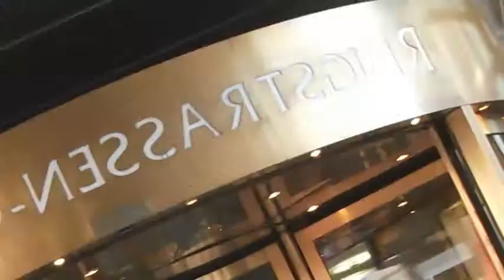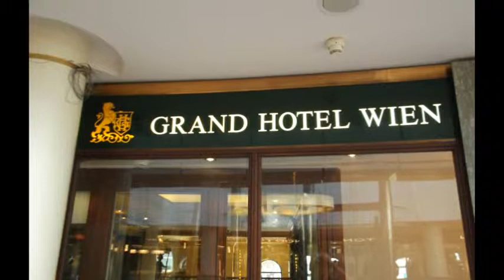Ringstrassen-Galerien Vienna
Selbst für die Innenstadt Wiens sind die Räumlichkeiten der Ringstrassen-Galerien einzigartig: Verbunden durch eine Glasbrücke folgen zwei grundverschiedene Gebäude einer gemeinsamen Berufung: Die erste Shopping-Adresse der Stadt zu sein.
Den Charme Wiens, zeitgemäße Ästhetik und modernste Technik vereinten die international bekannten Architekten Wilhelm Holzbauer und Georg Lippert auf faszinierende Weise in den Hauptgebäuden der Ringstrassen-Galerien, Palais Corso und Kärntnerringhof.
Palais Corso
Die denkmalgeschützte Fassade des Palais Corso, die äußerlich den Charme des 19. Jahrhunderts widerspiegelt, beeindruckt mit einem höchstmodernen Innenleben. In einer verblüffend harmonischen Weise verschmelzen moderne und traditionelle architektonische Merkmale.

Kärntnerringhof
Auf dem Standort des früheren Steyr-Hauses erhebt sich nun, mit einer Grundfläche von 35.000 Quadratmetern, stolz der Kärntnerringhof.